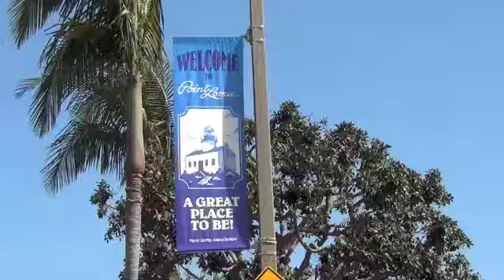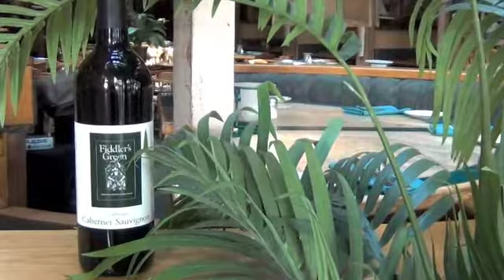Fiddler's Green Restaurant